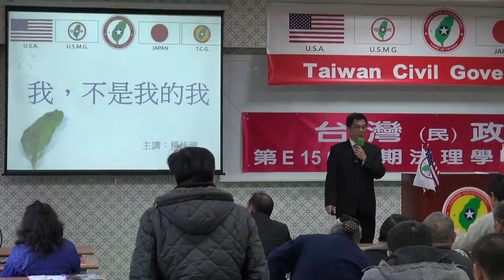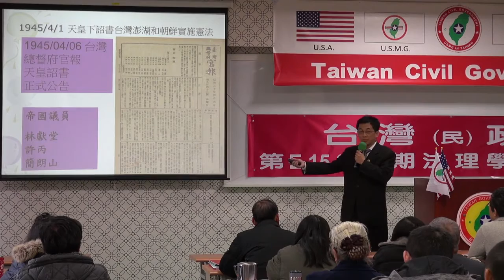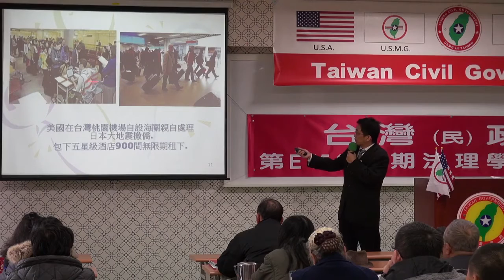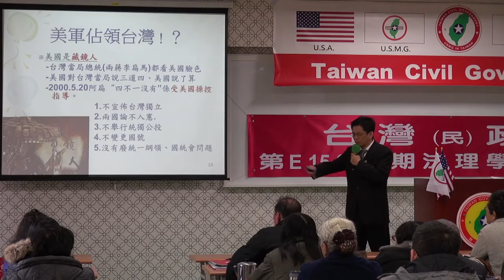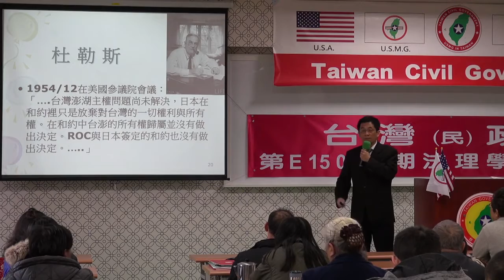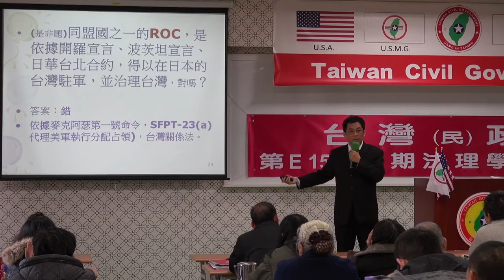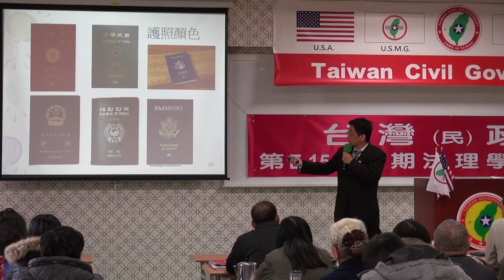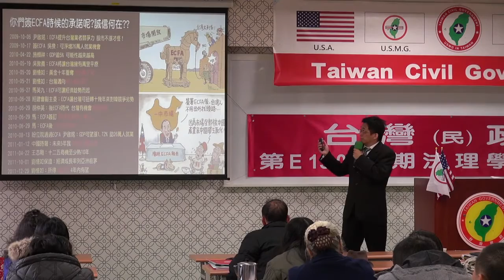150201-8a-我不是我的我-楊佳璋-台灣民政府第E150130期法理學院初級班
150201-8a-我不是我的我-楊佳璋-台灣民政府第E150130期法理學院初級班